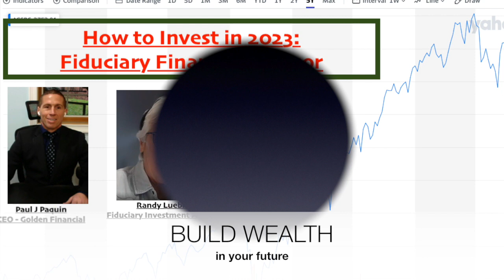How to invest for retirement in your 40s. (Part 4 of Interview with Financial Advisor)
Investing in your 40s for retirement can be a great time to start. You'll likely have over thirty years to take advantage of compounding your savings and growing it into real wealth. However, before investing, Randy Luebke, a Fiduciary Investment Advisor, explains his 4-step financial planning process that everyone should do.

This video will provide information on how to start investing in stocks and bonds and create a diversified portfolio that you can hold for the rest of your life, building massive wealth.

Before you can consider your investment options, take the following steps:

Step 1.) Organize and Optimize Your Finances, making what you have work for you the best it can be.

Step 2.) Eliminate debt:

You can use the debt snowball method or a debt relief service.

A top-rated debt relief company is Accredited Debt Relief. This licensed debt relief company only charges fees after your debt is reduced and settled. They also offer loans to qualified clients to help pay off their debt faster. Debt relief programs can hurt your credit score but will save you money and help you get out of debt quickly if you can't afford to pay off your debts on your own. To learn more about Accredited Debt Relief,

Step 3.) Build up at least one year's worth of cash reserves for emergencies and opportunities.

Step 4.) Consider your investment options. Learn how to create a diversified portfolio consisting of stocks and bonds.

Investment Funds to consider for buying the S&P 500 and Treasury Bonds:
Vanguard S&P 500 ETF (VOO)

About Randy Luebke:
Mr. Luebke is an independent financial advisor and the Principal and Founder of Lifetime Paradigm, Inc., a company specializing in providing Real Estate Integrated and Self-Directed Retirement Planning, Asset Protection, Estate and Tax Planning for Businesses, Home Owners and Real Estate Investors.

Author of Best Selling Book:
The Business Owners Guide to Financial Freedom
What Wall Street Isen't Telling you, by Randy Luebke